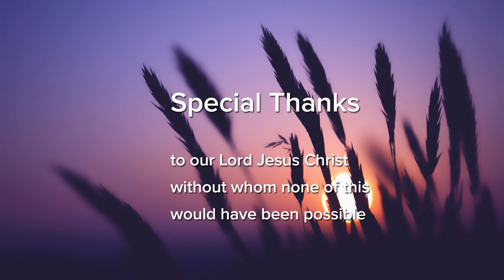Image - The lens in which we see ourselves - Caleb Smith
A journey of introspection and how we are seen by our selves and  others. How does Jesus see us ?